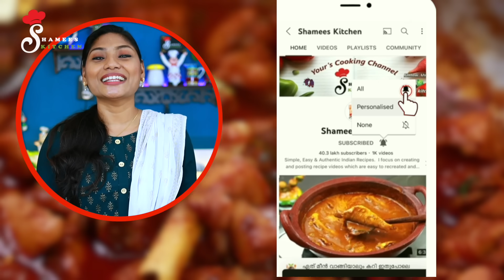🐔ചിക്കൻ വാങ്ങുമ്പോൾ കറി ഇങ്ങനെ ഒന്നുണ്ടാക്കി നോക്കൂ🤤👌| Simple & Easy Chicken Curry